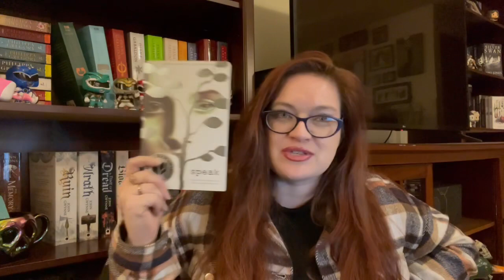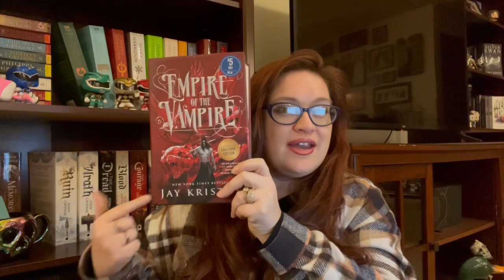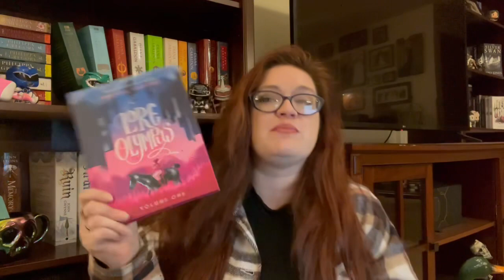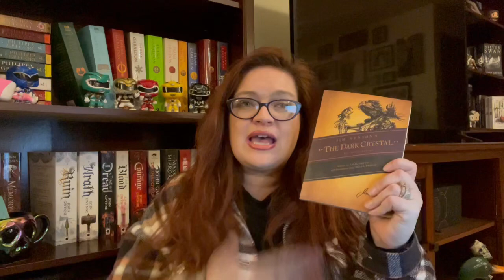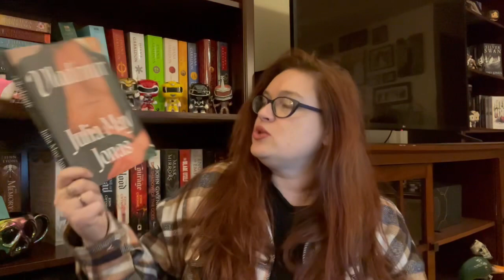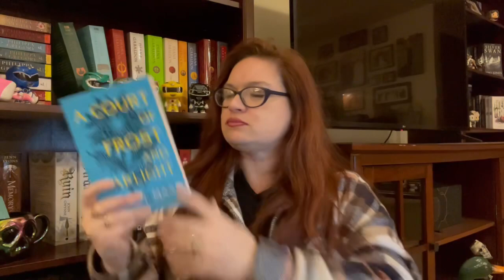2022 Wrap-Up & First Lady Announcement!!!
What a year! I am so proud of myself on all that I accomplished this year and very very happy with many of the books that I read this year. Was this year perfect, hell no but I even with the flops, it was definitely one for the books. I hope you enjoy and see you all at the First Lady Awards!!!

Documents
Readalong Schedule